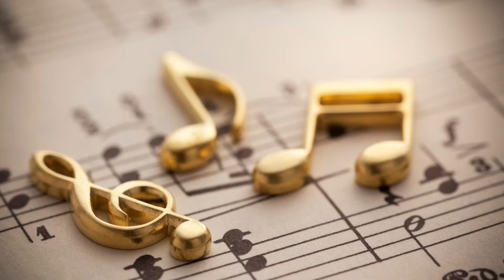LADY OF HEAVEN - Movie Trailer 2021 | FIRST TIME REACTION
This looks so beautiful and inspiring. I really want to watch it, but the bigger question is are we allowed to? I hope they produced it in a way that is safe and permissible for Muslims and non-Muslims to watch. In a way, this would be a great way to shed light on what women in Islam are really about, by telling the story of one of the most prominent and respected women in Islam.

THE INCITEMENT - Help fund education and therapy cost for Medina Zahra, a 10-year old girl with cerebral palsy since birth.

If you click on the link and make a donation, though a small percentage will help me with my videos but the rest will go to Medina Zahra. What's most important is that you will help fund Medina with a year's worth of education and therapy, which in turn, will secure her future.

Thank you so much for your contribution. XOXO